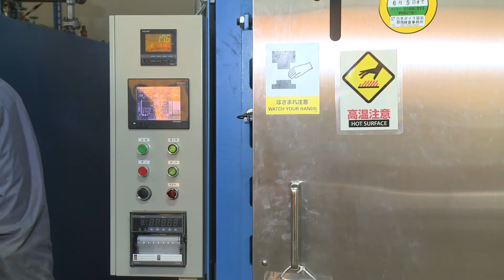「上野村きのこセンター」をご案内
上野村の特産品は『シイタケ』です。上野村きのこセンターでは年間４００トン以上のシイタケを栽培しています。澄んだ水と綺麗な空気の中でどのように美味しいシイタケが育てられているかをご紹介します。